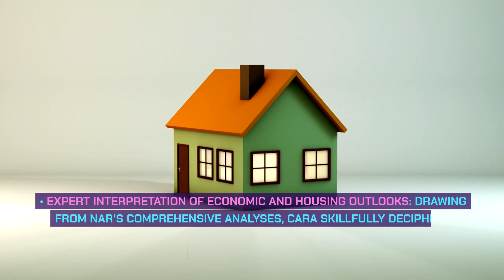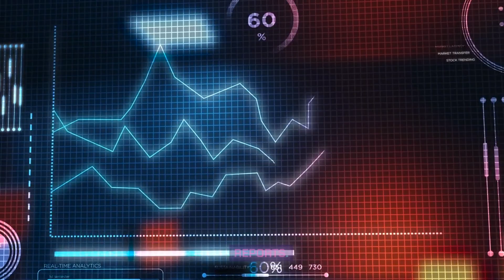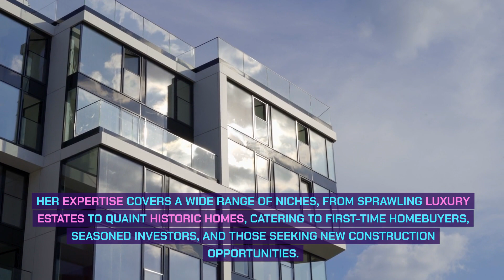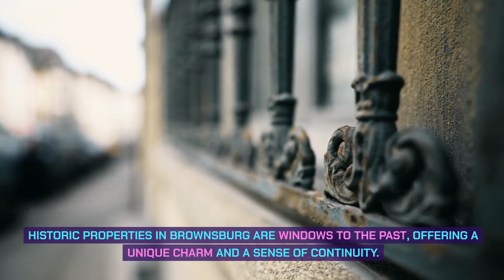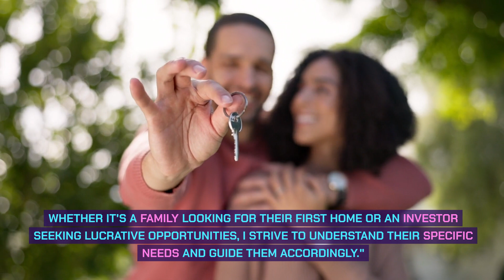Brownsburg Real Estate: Cara Conde's Guide to Navigating the Market Maze with Ease!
The Brownsburg real estate market, with its unique blend of suburban charm and urban accessibility, is a landscape rich in opportunities and challenges. In this dynamic environment, the role of a skilled realtor cannot be overstated. Cara Conde of FC Tucker Realtor stands out as a beacon of expertise and dedication, guiding both buyers and sellers through the complexities of the market.

Expert Interpretation of Economic and Housing Outlooks: Drawing from NAR’s comprehensive analyses, Cara skillfully deciphers national economic trends and their implications for Brownsburg’s real estate market. Her keen understanding of factors like interest rates and employment trends allows her to provide invaluable guidance to her clients, helping them navigate the market confidently.
Leveraging Comprehensive Property Data: Cara’s partnership with resources like ATTOM Data Solutions empowers her with detailed information on a vast array of U.S. properties. This extensive knowledge base is a cornerstone of her strategy, enabling her to offer precise, customized advice to her clients in Brownsburg’s diverse real estate landscape.
Utilizing Monthly Housing Market Reports: Cara stays ahead of the curve by incorporating insights from HUD’s monthly housing market reports. These reports provide her with a nuanced understanding of national and regional market dynamics, which she adeptly applies to Brownsburg’s unique market conditions.

9277 N Meridian St,
Indianapolis, IN 46260